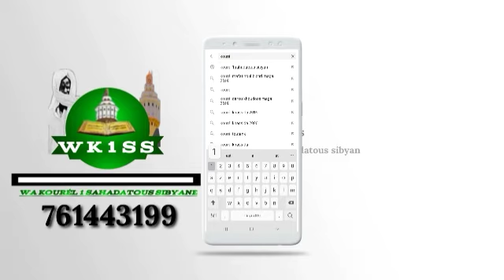gammou touba 2020 discours s mountakha Mbacké